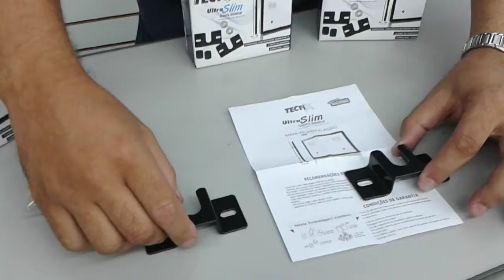Suporte universal tecfi ultra slim